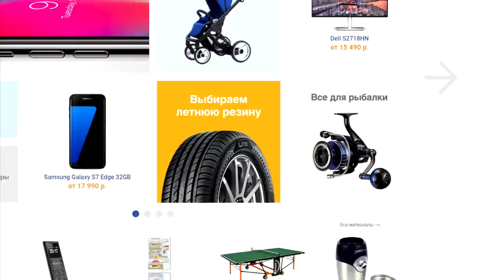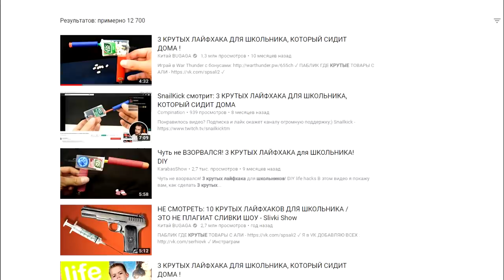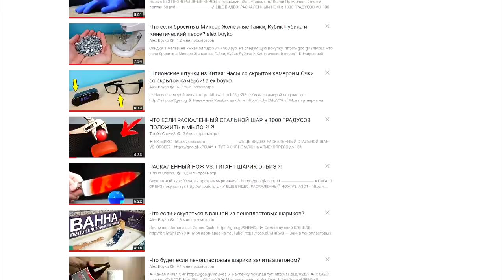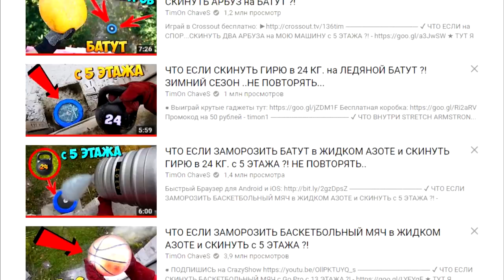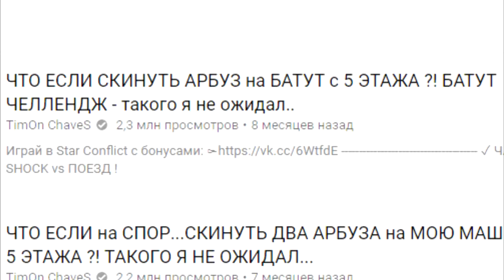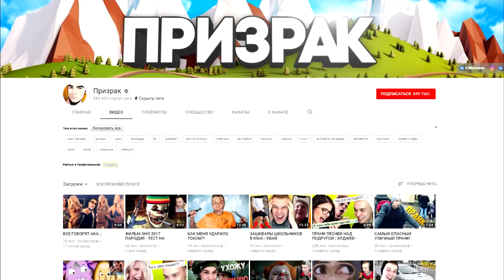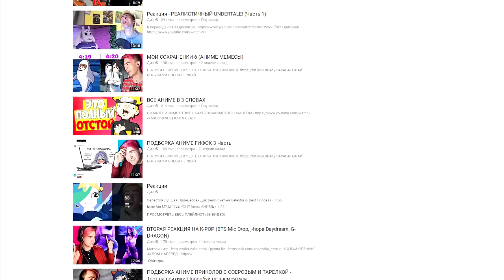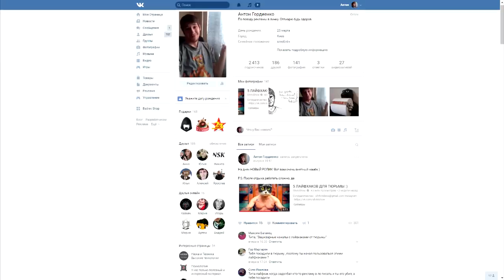ХУДШИЙ КОНТЕНТ ЮТУБА (Самые Тупые Форматы)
Моя страница в ВК (Новости, сотрудничество)